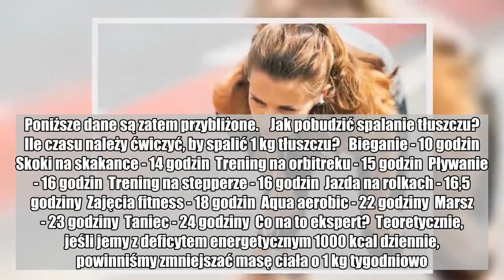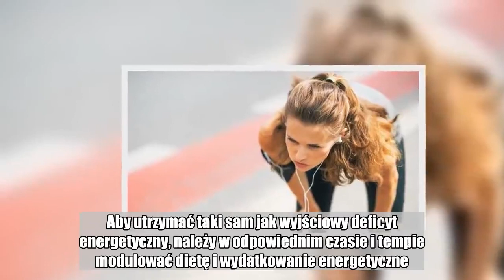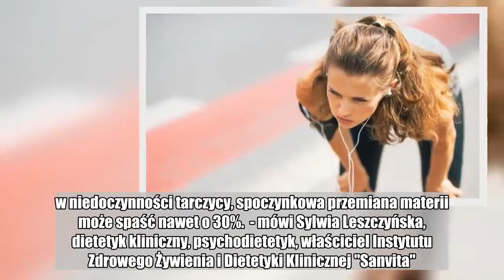Co musisz zrobić, żeby spalić 1 kg tłuszczu?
To pytanie zadaje sobie chyba każda kobieta, której zależy na utracie wagi. Jak spalić 1 kg tłuszczu? Przekonaj się, ile wysiłku musisz w włożyć w ćwiczenia, by twoja waga malała z dnia na dzień!  Ile kcal trzeba spalić, by schudnąć 1 kg?   Aby zmniejszyć masę ciała o kilogram pochodzący z tkanki tłuszczowej, należy spalić ok. 7000 kcal. Wydaje ci się, że to wcale nie jest tak dużo? Otóż okazuje się, że zdecydowanie łatwiej nam przychodzi zjedzenie takiej ilości kcal, niż ich wykorzystanie na produkcję energii. A energii tej - w celu utraty 1 kg tłuszczu - musi być naprawdę sporo.  Jak pozbyć się tłuszczu z brzucha?   Jak spalić 1 kg tłuszczu?   Podane niżej wartości zostały obliczone dla kobiety, której BMI wynosi około 28-29 (waży 72 kg i ma ok. 160 centymetrów wzrostu). Pamiętaj jednak, że liczba spalonych kalorii zależy nie tylko od twojego wzrostu i wagi. Jest ona zależna również od wieku, składu ciała, sprawności fizycznej oraz uwarunkowań energetycznych. Poniższe dane są zatem przybliżone.    Jak pobudzić spalanie tłuszczu?   Ile czasu należy ćwiczyć, by spalić 1 kg tłuszczu?   Bieganie - 10 godzin  Skoki na skakance - 14 godzin  Trening na orbitreku - 15 godzin  Pływanie - 16 godzin  Trening na stepperze - 16 godzin  Jazda na rolkach - 16,5 godziny  Zajęcia fitness - 18 godzin  Aqua aerobic - 22 godziny  Marsz - 23 godziny  Taniec - 24 godziny  Co na to ekspert?  Teoretycznie, jeśli jemy z deficytem energetycznym 1000 kcal dziennie, powinniśmy zmniejszać masę ciała o 1 kg tygodniowo. Jednak badania pokazują, że niezależnie od tego czy deficyt kaloryczny jest na poziomie - 500 kcal czy -1000 kcal dziennie, spadek masy ciała jest porównywalny. Mimo starań w utrzymaniu deficytu energetycznego na poziomie -1000 kcal pacjenci spożywali porównywalną ilość kalorii z pacjentami z grupy o mniejszym „reżimie” dietetycznym. Im bardziej restrykcyjna dieta, tym bardziej silny biologiczny pęd do jedzenia w wyniku zmniejszenia stężenia leptyny. Ponadto należy pamiętać, że po redukcji więcej niż 10 kg obserwuje się zmniejszenie tempa podstawowej przemiany materii oraz wysiłkowego wydatku energii (bo mniejsza masa ciała). Aby utrzymać taki sam jak wyjściowy deficyt energetyczny, należy w odpowiednim czasie i tempie modulować dietę i wydatkowanie energetyczne. Należy również zweryfikować dietę z ewentualnymi dodatkowymi czynnikami, które wpływają na zapotrzebowanie energetyczne, np. w niedoczynności tarczycy, spoczynkowa przemiana materii może spaść nawet o 30%.  - mówi Sylwia Leszczyńska, dietetyk kliniczny, psychodietetyk, właściciel Instytutu Zdrowego Żywienia i Dietetyki Klinicznej "Sanvita".   10 produktów spalających tłuszcz     Dołącz do Nas Zostając testerką dostajesz za darmo testowane produkty  Zgłoś się do akcji Aby otrzymać za darmo produkty do testów   Testuj za darmo Otrzymuj produkty, dziel się opiniami  Otrzymaj produkt Przetestuj go i podziel się opinią z innymi użytkownikami  Chcę testować